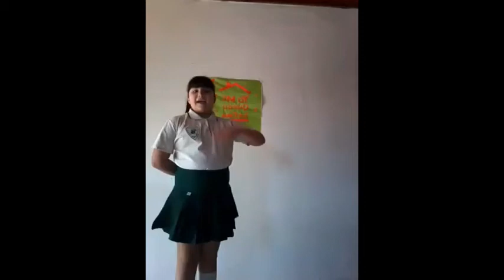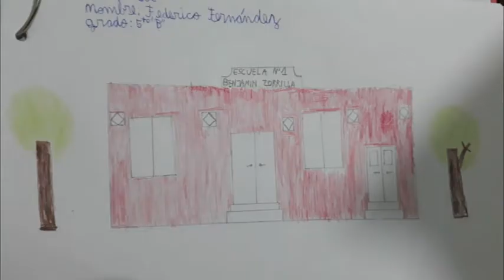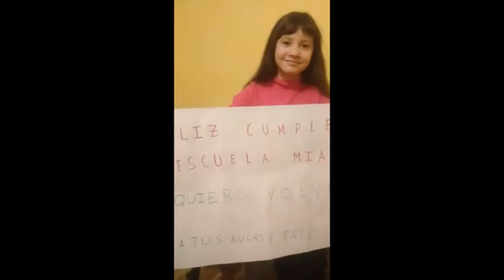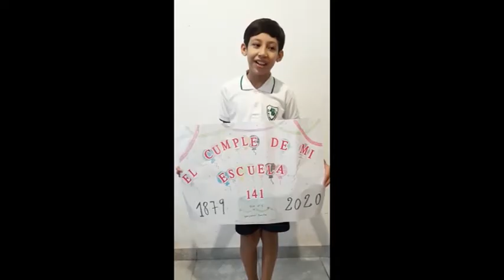5to grado Turno Mañana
Los alumnos le dedican unas palabras a su escuela en el aniversario número 141.